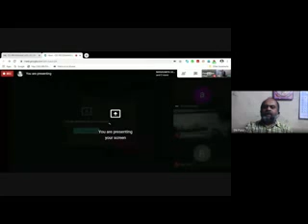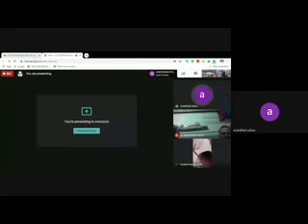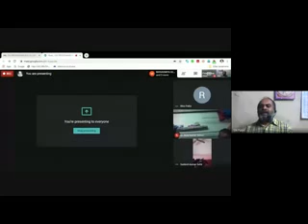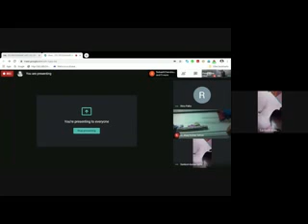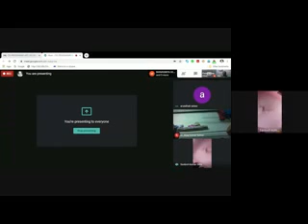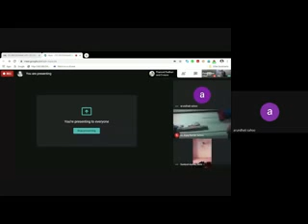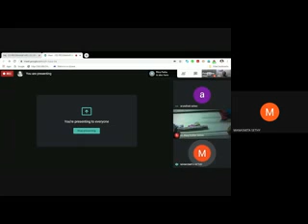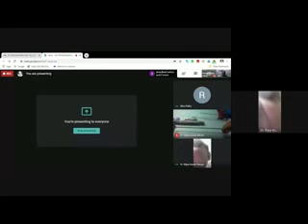NES -102, CLASS-04, 27.04.2020, COUNSELOR SHRI SATYANARAYANA PATEL